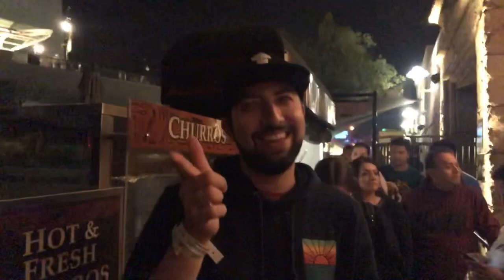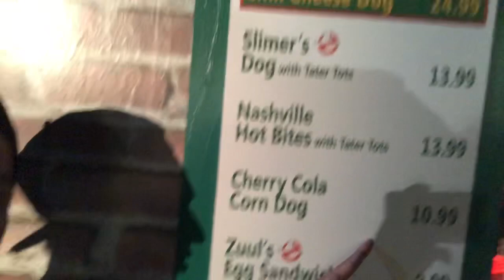Three Gays One Straight @ HHN!?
In this video we take on Halloween Horror Nights! And rank it against the Titan Fright Fest! I hope you enjoy! 🥳